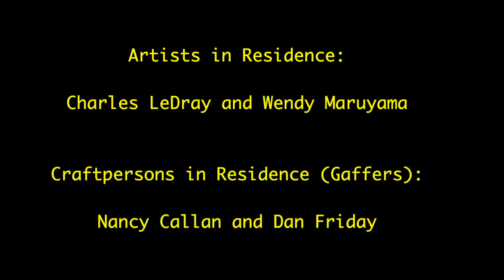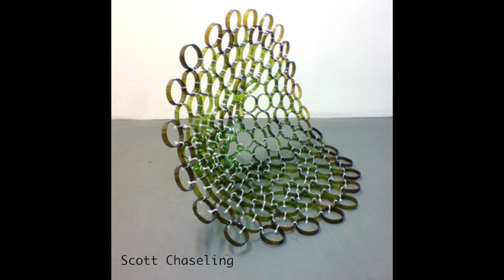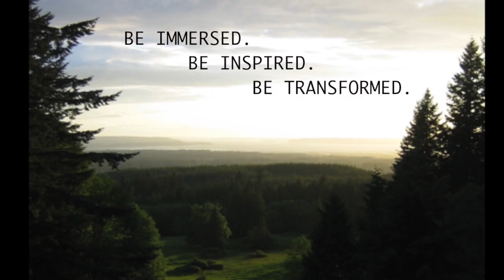2013 Session 1 Preview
Session 1 of the 2013 Summer Program at Pilchuck runs from May 20-31. Courses will be taught by Richard Marquis, Nick Mount, Scott Chaseling, Richard Whiteley, Paula Stokes and Joanne Teasdale. Dante Marioni will be a visiting artist and Charles LeDray and Wendy Maruyama will be artists in residence. Nancy Callan and Dan Friday are the session gaffers. Join us!